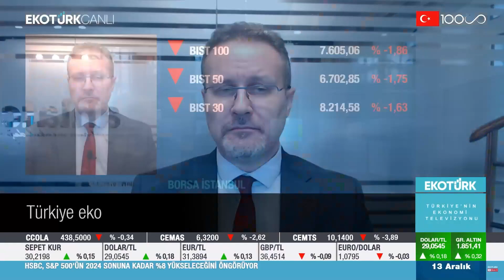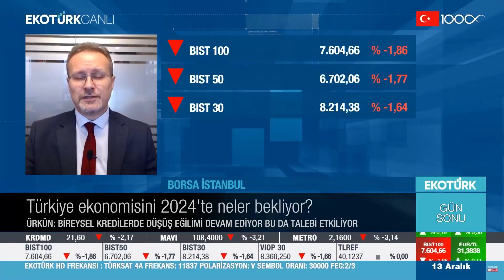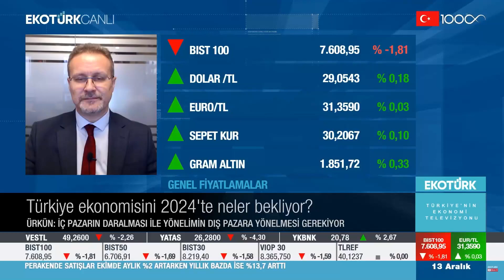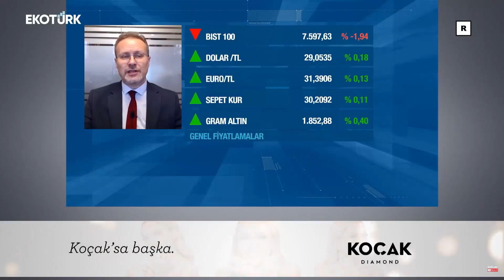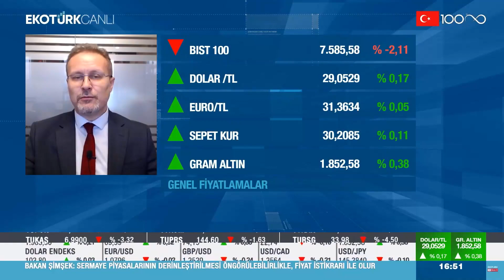Şirketlerin Finansmana Erişim İle ilgili Alternatifler - EKOTÜRK TV - Barış Ürkün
Ahlatcı Yatırım Araştırma Müdürümüz Barış Ürkün, şirketlerin finansmana erişimi ile ilgili alternatifleri değerlendirdi.